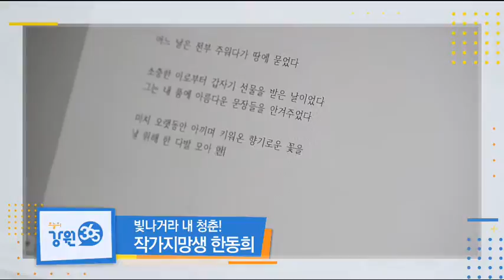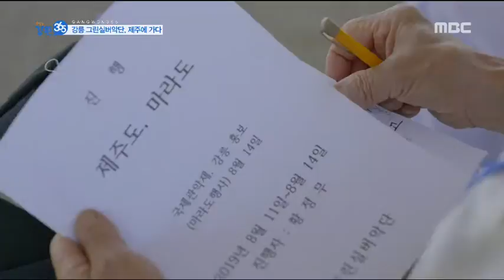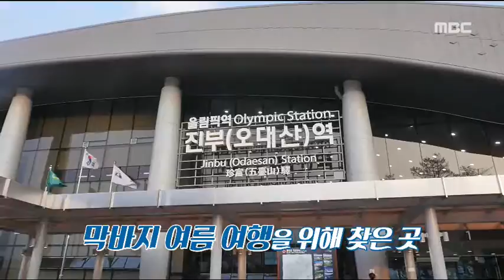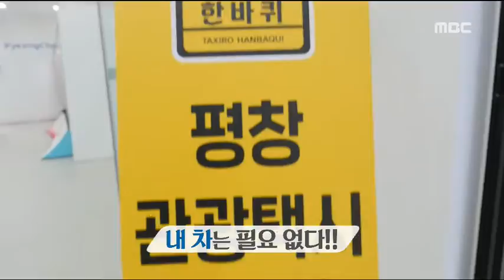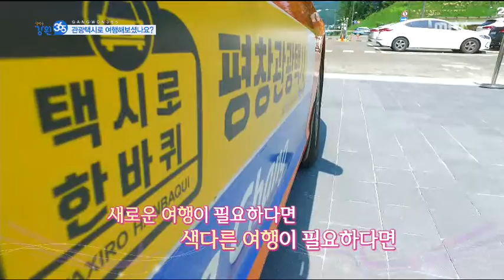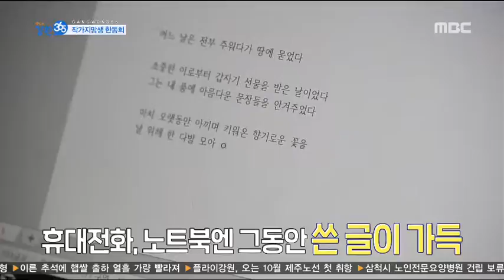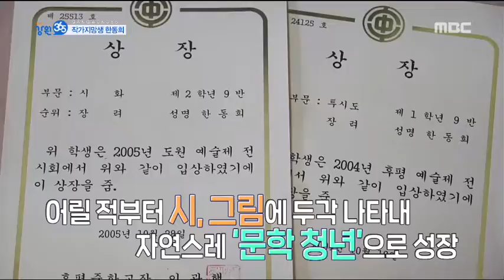[강원365] 강릉 그린실버악단, 제주에 가다 / 관광택시로 여행해보셨나요? / 무지개 국악 오케스트라 제주에 가다 / 빛나거라 내 청춘! 작가지망생 한동희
강릉 그린실버악단, 제주에 가다 - 영동
관광택시로 여행해보셨나요? - 원주
무지개 국악 오케스트라 제주에 가다 - 전주
빛나거라 내 청춘! 작가지망생 한동희 - 춘천